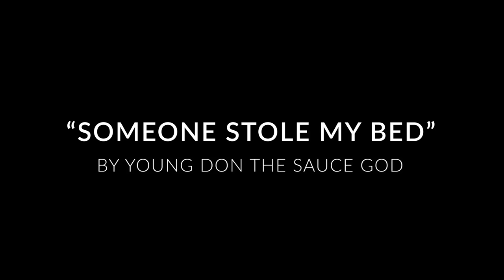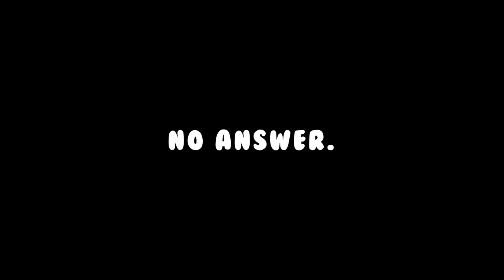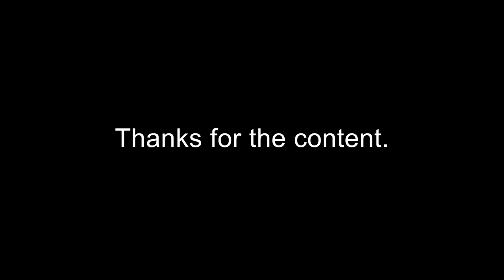Someone Stole My Bed (ft. LongBeachGriffy & Not Spicy Enough)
Someone Stole My Bed (ft. LongBeachGriffy) - how does someone steal your bed thou? Well, take a listen.